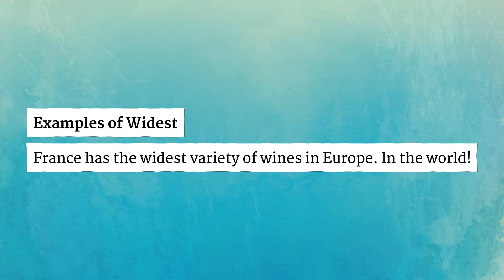WIDEST pronunciation • How to pronounce WIDEST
How to say Widest in British English and American English?